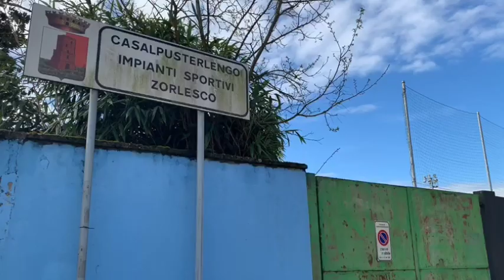Interviste elezioni 2019 Zorlesco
Video de il Cittadino di Lodi